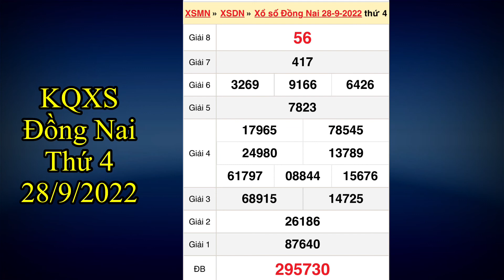Kết quả xổ số Đồng Nai ngày 29 tháng 9, 2022